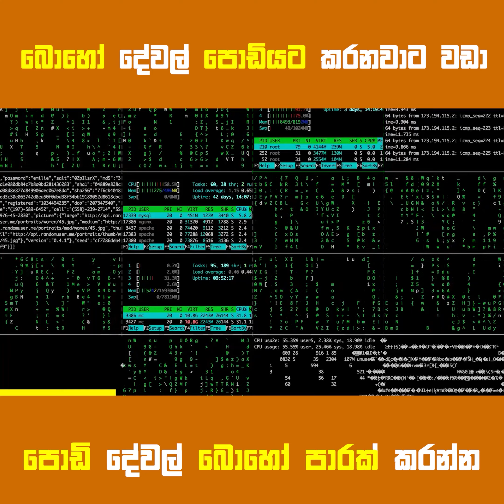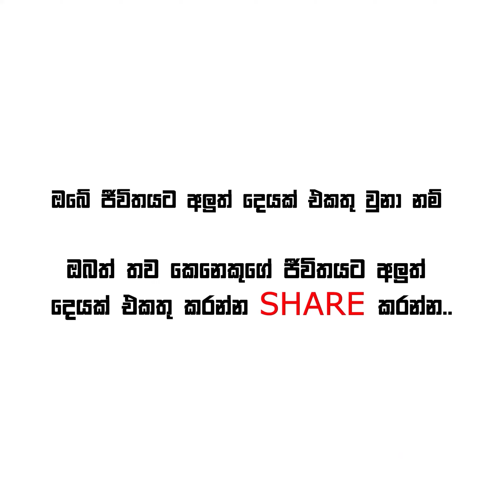Day 43 - How To Achieve Excellency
I am doing Daily Motivational Videos in Sinhala as one of my 2021 projects. Hope you like them!